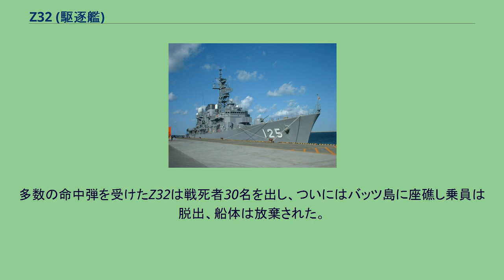Z32 (駆逐艦)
Z32はドイツ海軍の駆逐艦。
1936A型。
1940年11月1日起工。
1941年8月15日進水。
1942年9月15日就役。
1943年3月、駆逐艦Z23、Z24、Z25、Z37と共にフランスへ進出。
封鎖突破船ヒマラヤ (Himalaya) 、ピエトロ・オルセオロ (Pietro Orseolo) 、オゾルノ (Osorno) などの護衛に従事した。
1943年12月27日、極東からやってくる封鎖突破船アルステルウーファー (Alsterufer) を護衛するためZ32および駆逐艦Z23、Z24、Z27、Z37、水雷艇T25、T27はジロンドから出撃した。
また、ブレストからも水雷艇T22、T23、T24、T26が出撃した。
しかし、このドイツ艦隊と合流する前にアルステルウーファーは撃沈されていた。
12月28日、ドイツ艦隊はイギリスの軽巡洋艦エンタープライズ、グラスゴーに攻撃され駆逐艦Z27、水雷艇T25、T26を失った。
1944年1月30日、Z32はボルドー沖で駆逐艦Z37と衝突した。
修理完了後の5月5日、今度はジロンドで座礁し損傷した。
1944年6月9日、3日前の連合軍によるノルマンディー上陸を受け、ブレストに停泊中だったZ32と駆逐艦Z24、ZH1、水雷艇T24はシェルブールへの前進を命じられ出撃するも警戒中だった連合国の駆逐艦部隊と交戦した。
多数の命中弾を受けたZ32は戦死者30名を出し、ついにはバッツ島に座礁し乗員は脱出、船体は放棄された。